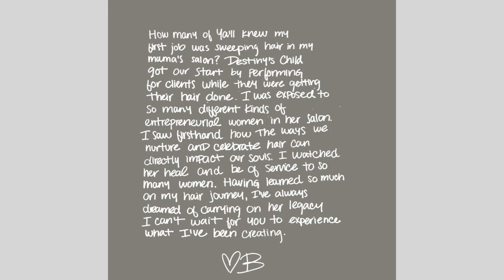Discover Beyoncé's Cécred: The Ultimate Hair Care Product Revolution | Sherice Camille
Get into the exciting world of Beyoncé's latest venture, the Cécred hair care line, launching on February 20th. Join me as I speculate on the products that redefine hair care, designed for every hair type under the sun.

Beyoncé's Cécred is not just another brand; it's a statement of inclusivity and innovation in beauty. Whether you're a fan of natural locks, sleek styles, or anything, Cécred promises something for everyone.

This video is about Discover Beyoncé's Cécred: The Ultimate Hair Care Product Revolution. But It also covers the following topics:

Beyoncé Cécred Review
Cécred Product Predictions
Hair Care Line Announcement

Video Title:   Discover Beyoncé's Cécred: The Ultimate Hair Care Product Revolution | Sherice Camille

✅  About Sherice Camille.

Welcome to Sherice Camille! Dive into the world of natural hair care, travel adventures, skincare tips, and everything in between. Join me as I share my expertise in wash-and-go hairstyles – my specialty! Expect giggles, smiles, and valuable insights on my channel. Explore with me as I feature the best hair products for curly hair through tutorials and reviews.